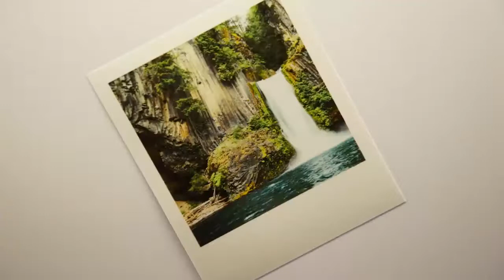Glenda en Tech Studio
Glenda Peraza nos hace un recorrido de la nueva camara Polaroid POP en la tienda TechStudio, esta reseña fue grabada en su totalidad con el huawei mate 10 pro